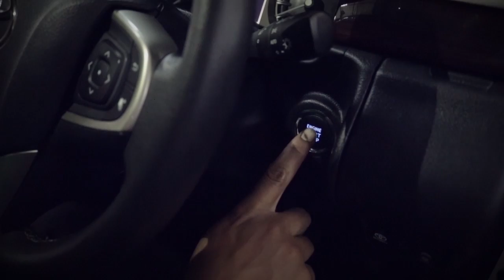TUNE UP DIESEL FULL OPTION BY HARRIS MOBIL SERVICE CENTER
Alamat : Jl. Raya Kendangsari No.21, Kendangsari, Kec. Tenggilis Mejoyo, Kota SBY, Jawa Timur 60000

Untuk jasa service bisa menghubungi :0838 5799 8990